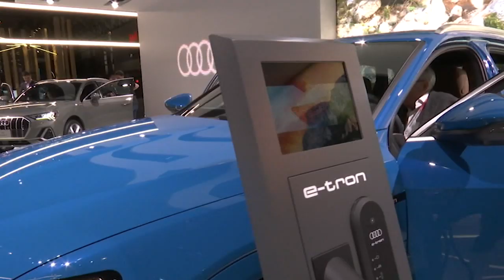Eco-friendly cars take over the 2019 NY Auto Show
Electric vehicles are taking center stage as more than 40 different eco-friendly models will be on display at the Javits Center.

NEW HERE? –

NEW TIPS –